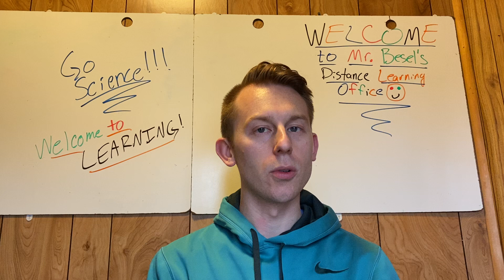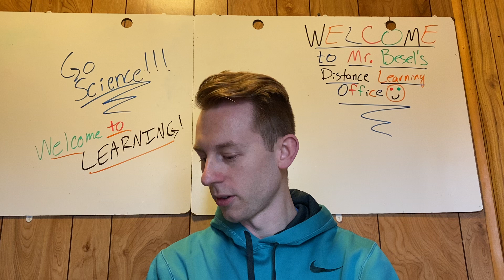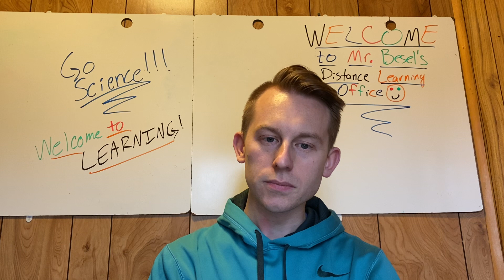General Expectations for Distance Learning with Mr. Besel